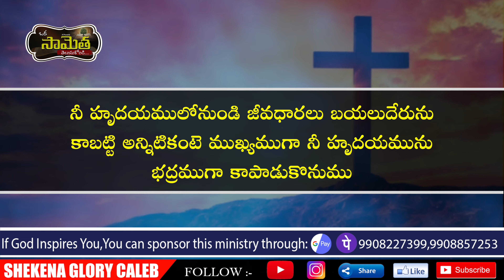ఒక సామెత తెలుసుకోండి! | Commentary on Proverbs | Guard your heart with all diligence | Shekena Glory